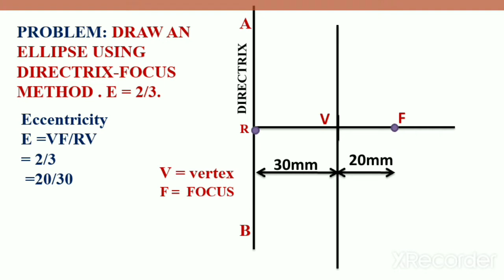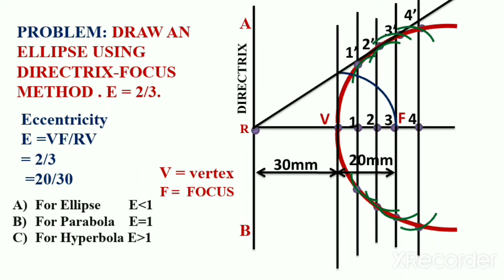ENGINEERING CURVES | PROBLEM 33 | ELLIPSE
DRAW AN ELLIPSE BY DIRECTRIX FOCUS METHOD ECCENTRICITY E=2/3.